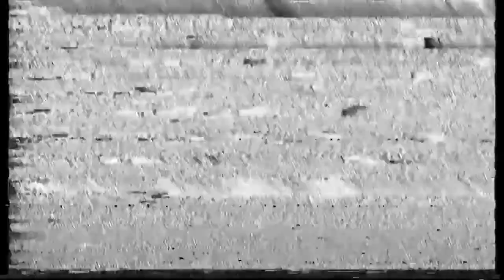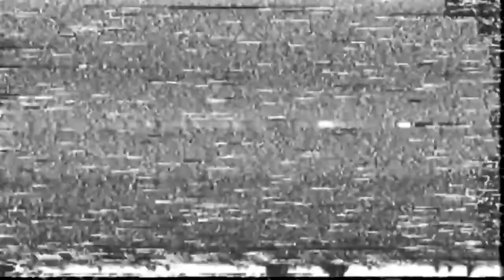Dvrst - Close Eyes (Beepbox Metal Remix)